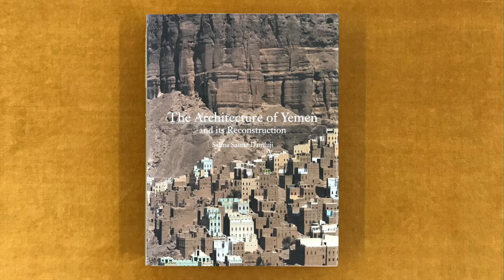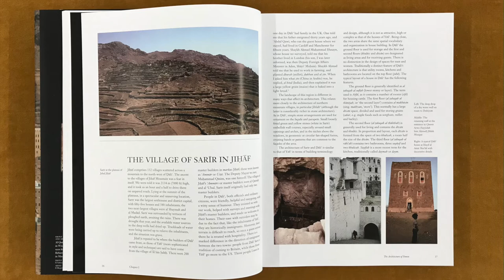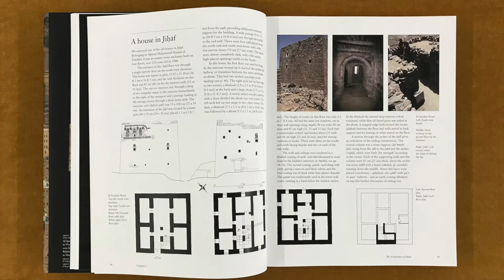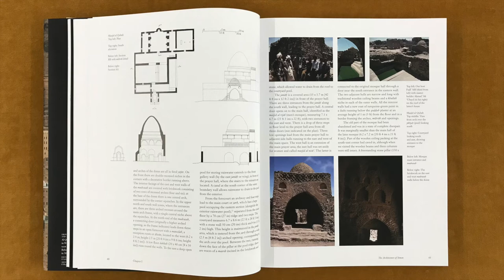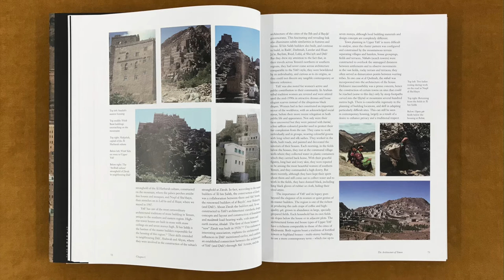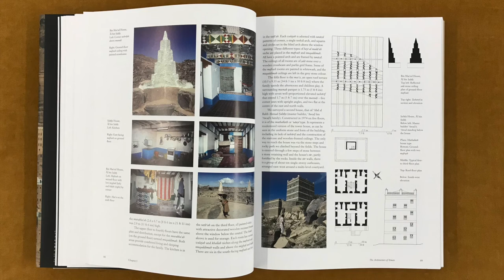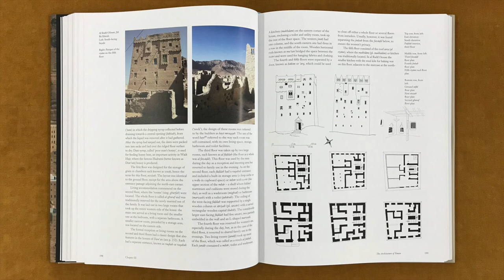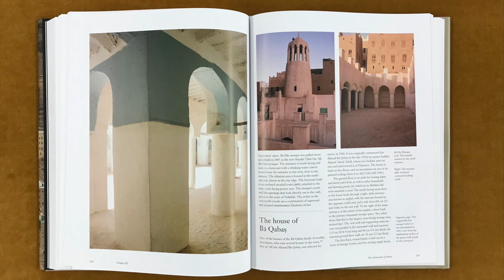The Architecture of Yemen and its Reconstruction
In this video I read from a book titled The Architecture of Yemen and its Reconstruction, by Salma Samar Damluji, published by Laurence King.

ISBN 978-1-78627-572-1